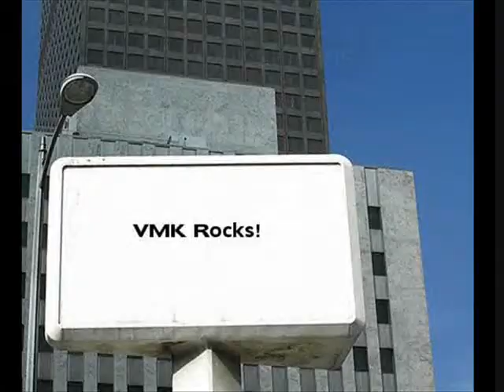My VMK Quest Wins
VMK